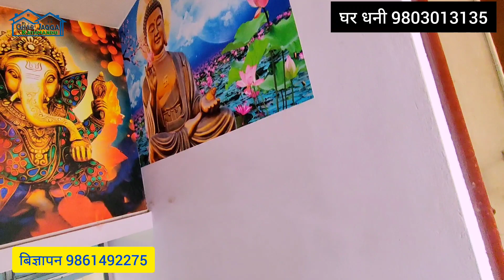WoW🌹Bank को Loan सार्न मिल्ने चिटिक्कको घर बिक्री @PremMahat @GharjaggaKathmandu Ghar jagga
नमास्कर साथीहरू तपाईंलाई  ( Ghar Jagga Kathmandu   ) Ghar Jagga Kathmandu & Multipurpose Pvt.Ltd मा स्वागत छ
Ghar Jagga Kathmandu & Multipurpose Pvt.Ltd.
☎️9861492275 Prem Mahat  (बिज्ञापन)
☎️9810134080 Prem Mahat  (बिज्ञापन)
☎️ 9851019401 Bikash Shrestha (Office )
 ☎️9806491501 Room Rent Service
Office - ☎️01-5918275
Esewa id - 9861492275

यदि तपाईहरु कुनै पनि ठाउँको घर-जग्गा ,खेत-वारि , पसल, होटेल रेस्टुरेन्ट बिक्री गर्नु परेमा सिधै हामीलाई सम्पर्क गर्नु होला (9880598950) Whatsapp,Viber

 sasto ghar jagga in damak
 sasto ghar jagga in itahari
 mero lagani
 real estate agent
 ghar jagga in kathmandu

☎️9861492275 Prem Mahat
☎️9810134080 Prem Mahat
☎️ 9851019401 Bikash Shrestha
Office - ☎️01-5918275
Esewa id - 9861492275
      Thanku You